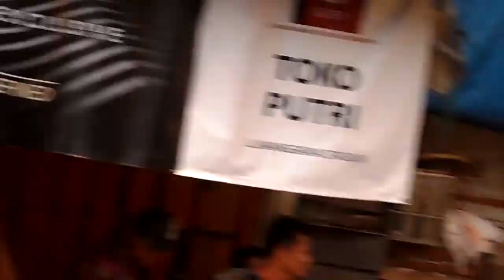CHACHA ROMEO DE JAMET AKU RA POPO MANGGARAI SANDY ANI